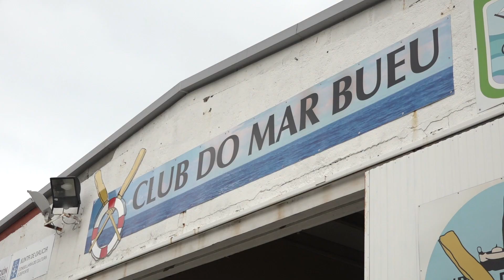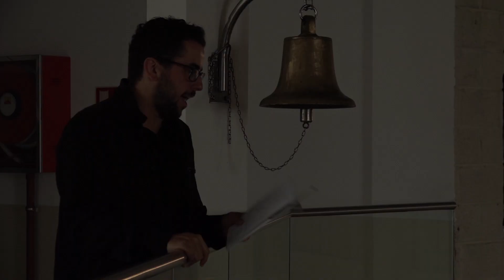RESUMO XXIV BANDEIRA CONCELLO DE BUEU 2019